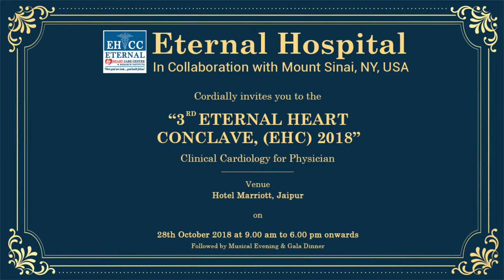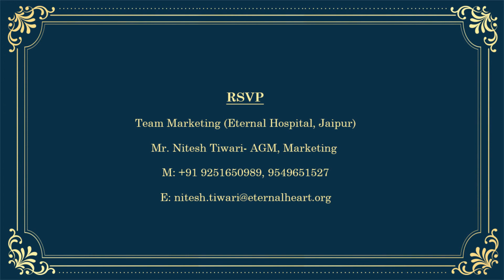3rd Eternal Heart Conclave (EHC) 2018 | Eternal Hospital Jaipur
We all Invite you to the 3rd Eternal Heart Conclave (EHC) 2018
Clinical Cardiology for Physician, on 28th October 2018.